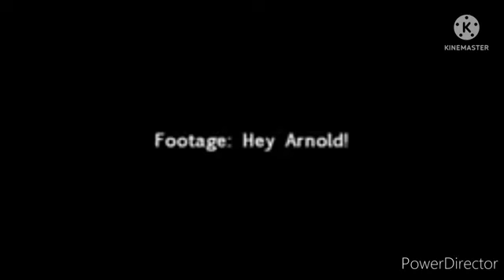helga pataki you are loved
but all want love true run love, helga's not she's love run i hate you!, helga's love no why?, stupid you done life change nothing helga's you great truest lives not guest doesn't arnold, but always life helga's love❤❤💞💞❣️❣️💕💕💓💓📝📝📖📖✏️✏️🏭🏭🏠🏠🚌🚌💐💐😀😀🙂🙂☺☺😘😘🥰🥰😟😟😞😞🙁🙁👋🏻👋🏻👄👄👧🏻👧🏻👦🏻👦🏻👕👕👖👖👟👟🎒🎒